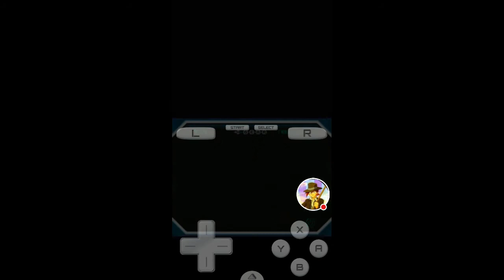Pokemon volt white #1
Watch me play DraStic!